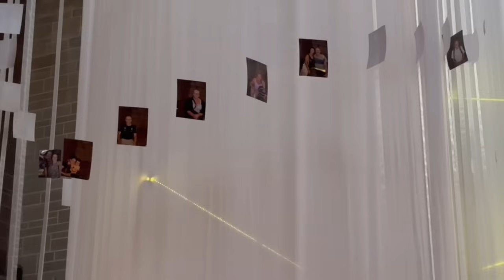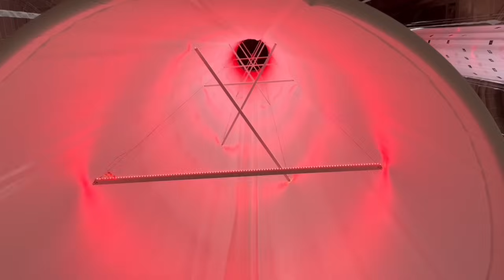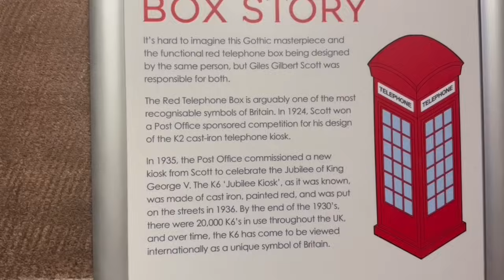20231024香港人生活艱難，政府點解仲要催人生仔？因為要做畀佢阿爺睇囉！